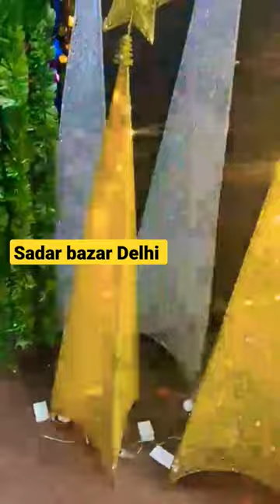Christmas tree wholesale Christmas items at Sadar bazar